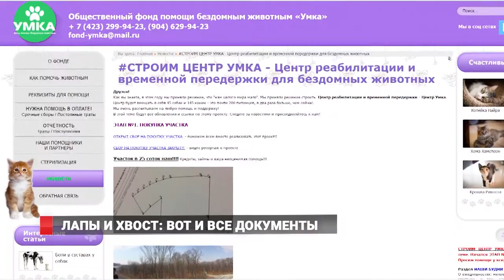Хвостатые беспризорники: не проходите мимо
Не закрывать глаза, а протянуть руку! Для брошенных питомцев строят первый в Приморье центр помощи. Оказать посильную помощь может каждый неравнодушный горожанин.